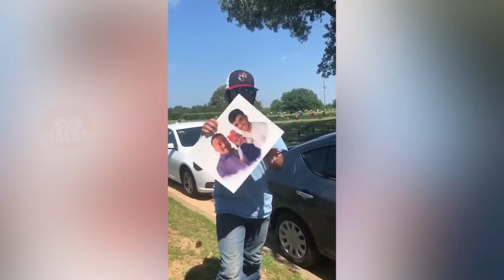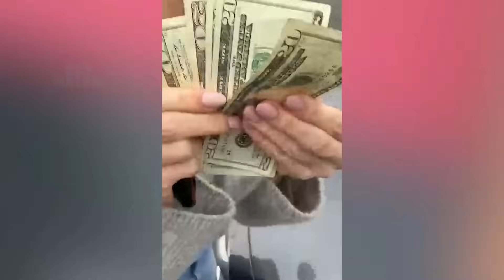100 Actes de Gentillesse qui vont vous Redonner Foi en L'Humanité !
Vous avez besoin d'une dose de bonté et de compassion dans votre journée ? Alors cette vidéo est faite pour vous ! Nous avons rassemblé 100 actes de gentillesse qui vont vous bouleverser et vous donner foi en l'humanité. Que ce soit des actions simples ou des gestes grandioses, ces exemples de bienveillance vont vous toucher en plein cœur et vous rappeler que même dans les moments difficiles, il y a toujours des gens bienveillants qui cherchent à faire la différence dans la vie des autres. Préparez vous à verser quelques larmes et à ressentir un profond sentiment de gratitude envers tous ces héros du quotidien. Regardez maintenant cette vidéo inspirante et partagez là avec vos proches pour diffuser un peu plus de bonté dans le monde !